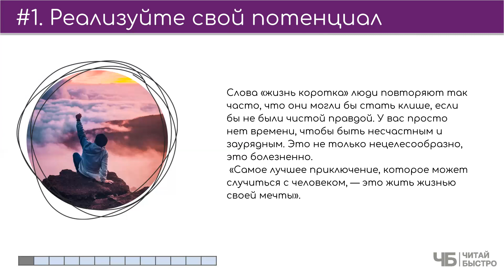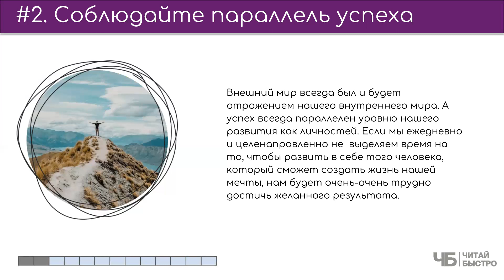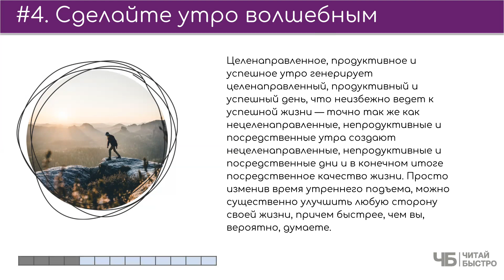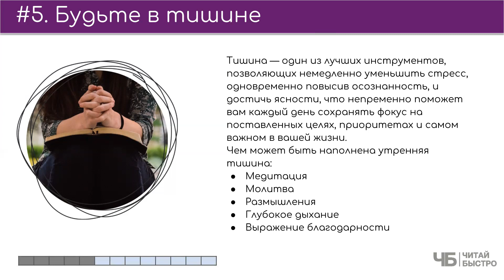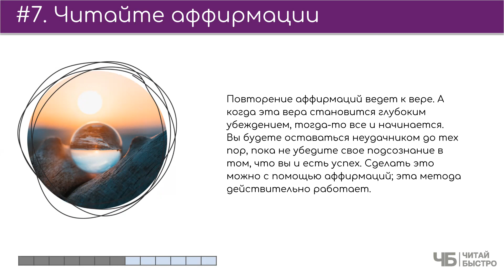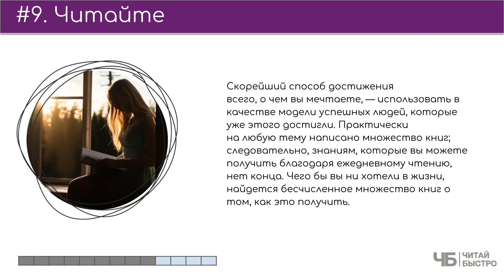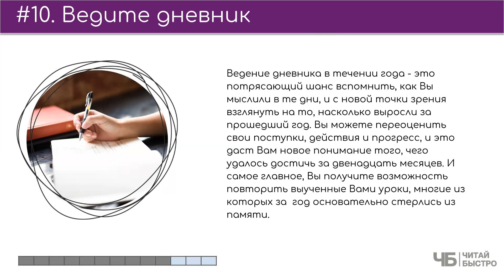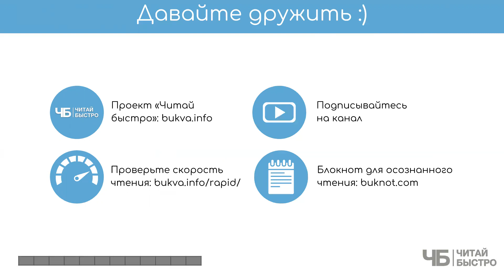Книга "Магия Утра" | Краткое содержание | Обзор книги кратко | Читай Быстро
"Почему Вы ДОЛЖНЫ прочесть книгу ""Магия утра"" Хэл Элрод? Причина №1 - узнать, почему чудесное утро определяет Ваш успешный день. Больше причин Вы найдете в текстовом обзоре

ВНИМАНИЕ! Этот материал - первый выпуск в котором участники проекта "Читай Быстро" пытаются выделить главное из книги Хэла Элрода "Магия утра. Как первый час дня определяет ваш успех".

Хотите делать такие же обзоры и зарабатывать деньги?

На что обратить внимание:

01:00 Реализуйте свой потенциал
04:24 Соблюдайте параллель успеха
06:50 Полюбите ваше утро
08:27 Сделайте утро волшебным
10:28 Будьте в тишине
12:21 Делайте физические упражнения
13:34 Читайте аффирмации
15:21 Визуализируйте
16:32 Читайте
18:45 Ведите дневник

Обязательно прочитайте книгу "Магия утра", чтоб составить свои 10 фактов и 3 задачи :).